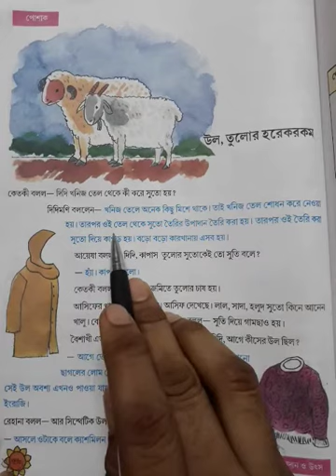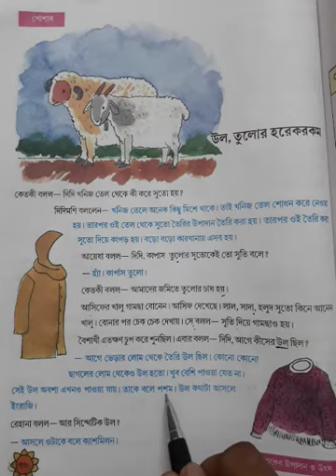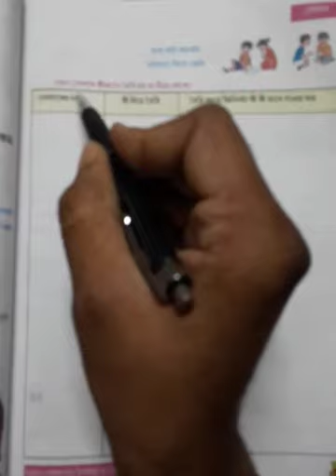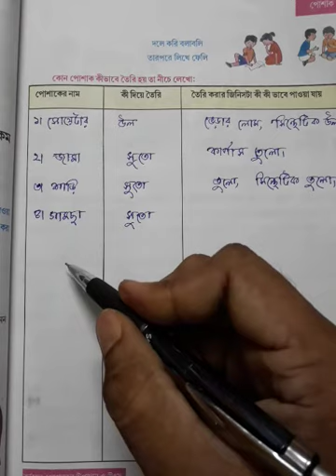উল তুলোর হরেক রকম /তৃতীয় শ্রেণী/ আমাদের পরিবেশ (page 56)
video class by Pijush Sir